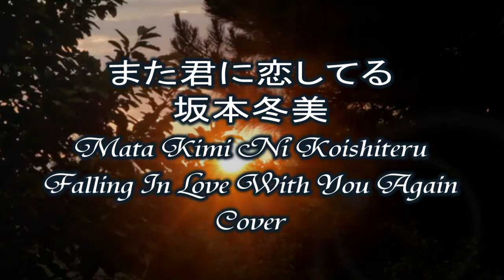また君に恋してる 。 坂本冬美 。Mata Kimi Ni Koishiteru 。Cover 。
♥♥Ƹ̵̡Ӝ̵̨̄Ʒ ♥♥Ƹ̵̡Ӝ̵̨̄Ʒ♥♥Ƹ̵̡Ӝ̵̨̄Ʒ♥♥Ƹ̵̡Ӝ̵̨̄Ʒ♥♥Ƹ̵̡Ӝ̵̨̄Ʒ­♥♥Ƹ̵̡Ӝ̵̨̄Ʒ♥♥

また君に恋してる 。 坂本冬美 。Mata Kimi Ni Koishiteru 。Cover 。Falling In Love With You Again 。Sakamoto Fuyumi

＊Wong-seh, this one's for you.. sorry it took so long! This song was very challenging to me, and I kept running out of breath! This, is my best 'didn't-run-out-of-breath-too-badly' version haha (-^_^-;) I hope it is okay!

- Michiko

Lyrics:

朝露が招く 光を浴びて
asa tsuyu ga maneku hikari wo abi te
Bathed in the light called by morning dew
はじめてのように ふれる頬
hajimetenoyouni fureru hoo
I touched your cheek like it was the first time
てのひらに伝う 君の寝息に
tenohirani tsutau kun no neiki ni
Your palm, your breathing as you sleep
過ぎてきた時が 報われる
sugi tekita toki ga mukuwa reru
The passing time is my reward

いつか風が 散らした花も
itsuka kaze ga chira shita hana mo
Someday the flowers scattered by the wind
季節巡り 色をつけるよ
kisetsu meguri shoku wotsukeruyo
Will grow colourful as the season change

また君に恋してる いままでよりも深く
mata kun ni koishi teru imamadeyorimo fukaku
I'm falling for you again
Deeper than before
まだ君を好きになれる 心から
mada kun wo suki ninareru kokoro kara
I can fall in love with you from my heart

若かっただけで 許された罪
wakaka ttadakede yurusa reta tsumi
Sins were forgiven just because we were young
残った傷にも 陽が滲む
nokotta kizu nimo you ga nijimu
The sun then blurs out the scars left behind
幸せの意味に 戸惑うときも
shiawase no imi ni tomadou tokimo
Even when I wondered what the meaning of happiness was
ふたりは気持ちを つないでた
futariha kimochi wo tsunaideta
Our emotions were connected as One
いつか雨に 失くした空も
itsuka ame ni naku shita sora mo
Someday the sky that we lost in the rain
涙ふけば 虹も架かるよ
namida fukeba niji mo kaka ruyo
Will display a rainbow if I wiped my tears away